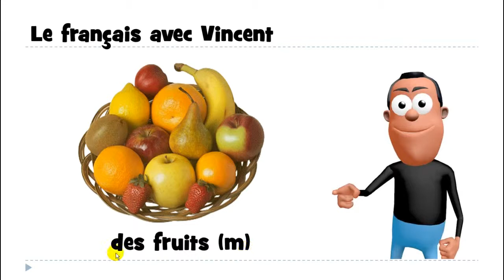1 mot par jour # des fruits